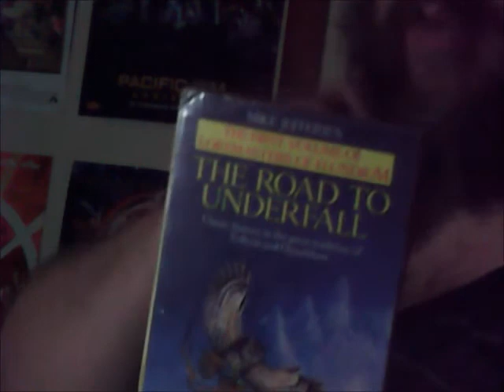Blather 5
Copyright the Advancing Noah Movement & Canberra Biblical Noahides & Daniel Thomas Andrew Daly 6181 SC